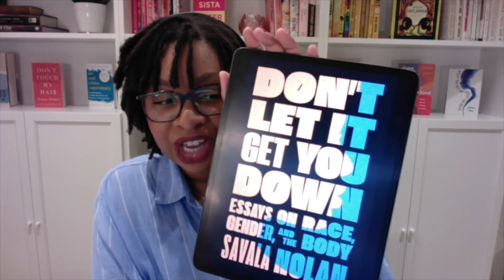Ep056: GoodAncestor Savala Nolan - ‘Don’t Let It Get You Down’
In this episode, I speak with writer, speaker, and lawyer, Savala Nolan.

Savala Nolan is a writer, speaker, and lawyer. Her first book, Don’t Let It Get You Down: Essays on Race, Gender and the Body is our Good Ancestor Book Club selection for the month of October 2021.

Savala is executive director of the Thelton E. Henderson Center for Social Justice at the University of California, Berkeley, School of Law. She and her writing have been featured in Vogue, Time, Harper’s Magazine, The New York Times Book Review, the Boston Globe, and more. She served as an advisor on the Peabody–winning podcast, The Promise. She lives in the San Francisco Bay Area with her family.

Don't Let It Get You Down is a powerful collection of 12 memoiristic essays - lyrical and magnetic in their cadence - that offer poignant reflections on living between society’s most charged, politicized, and intractably polar spaces—between black and white, rich and poor, thin and fat.

Content warning: in the opening of this conversation, Savala shares her connection to her second great grandmother who was murdered at the hands of racist vigilantes in the 1890s.

Layla F. Saad is a New York Times bestselling author, anti-racism educator, international speaker, and podcast host on the topics of race, identity, leadership, personal transformation and social change.

She is the author of the ground-breaking Me and White Supremacy (2020), an anti-racism education workbook that was initially offered for free in an Instagram challenge and in a self-published digital workbook in 2018 (downloaded by 100,000 people in the space of six months). Me and White Supremacy debuted on the New York Times and USA Today bestsellers lists. It is also an Amazon, Wall Street Journal, Indie, and Pacific Northwest bestseller.

Layla is an East African, Arab, British, Black, Muslim woman who was born and grew up in the West, and lives in Middle East. Layla has always sat at a unique intersection of identities from which she is able to draw rich and intriguing perspectives. Her work is driven by her powerful desire to become a good ancestor; to live and work in ways that leave a legacy of healing and liberation for those who will come after she is gone.